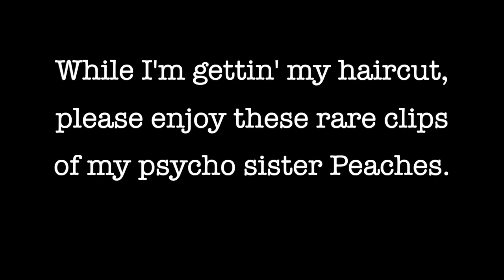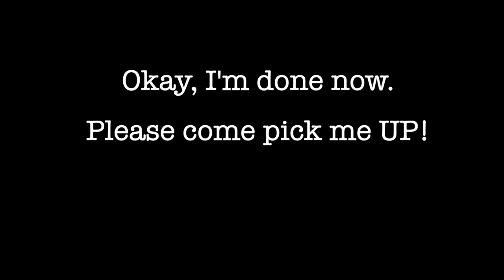MY SCOTTISH TERRIER GOES TO THE GROOMERS Vlog // Grooming a Scottish Terrier Dog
HI EVERYBODYY! Thank you so much for knowing how to read this box because I sure can't!!! My mom types this junk out for me. Enjoy my video of me getting a haircut!! Waaaay better than Peaches and Mercy!
Luv,
Scott Scott

P.S. Did you know my Mom let me have my own email?! Find it below!!

//Do you luv BARK BOX like we do?
Use Scott Scott's link and receive a FREE MONTH!! (valued at $35!!)

//MY TOOLS:
Camera equipment